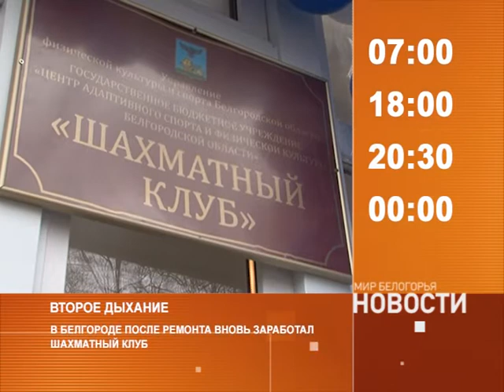Смотрите на «Мире Белогорья» сегодня, 21 марта